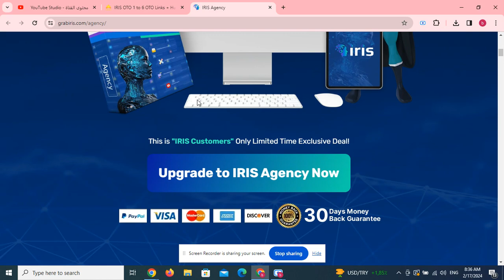IRIS OTO 1 to 6 OTO Links below+ Huge Bonuses